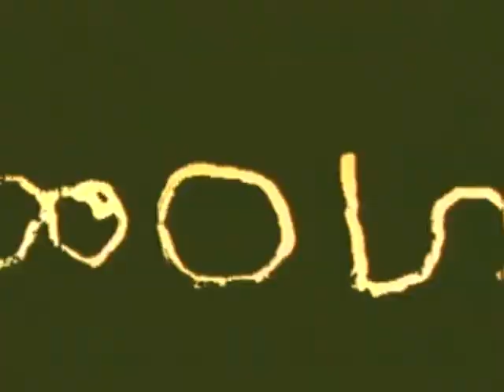Apollo Kreed Burning Desire Music Video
A video that I shot, directed and edited back in 2003 for Apollo Kreed.